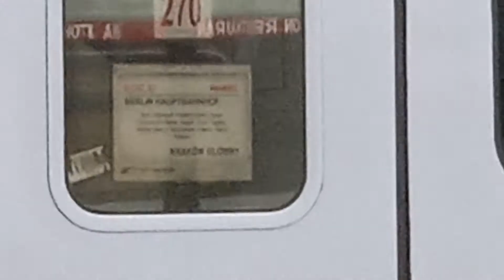Pociągi Wrocław Główny (EN57, EU44, EP05)